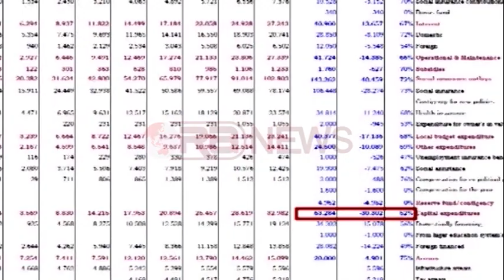Fondet e papërdorura, Qeveria nis rialokimin, 27 mln lekë i shtohen Ministrisë së Brendshme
Për të mos djegur fondet që institucionet shtetërore nuk kanë arritur t’i përdorin dhe kryesisht ato të investimeve publike, qeveria po bën rialokimin e tyre drejt projekteve që kanë ecuri më të mirë. Në mbledhjen e fundit te Këshillit te Ministrave u vendos qe të rriten fondet për ministrinë e Brendshme, për emergjencat e dimrit dhe për rehabilitimin e infrastrukturës së dëmtuar.
Dy muaj përpara mbylljes së vitit buxhetor qeveria ka nisur të bëjë rialokimin e fondeve të papërdorura drejt projekteve me ecuri më të mirë, me qëllim mos djegjen e tyre.
Në mbledhjen e fundit të Këshillit të Ministrave u vendos që të shtohej me 27 milionë lekë fondi për ministrinë e Punëve të Brendshme.